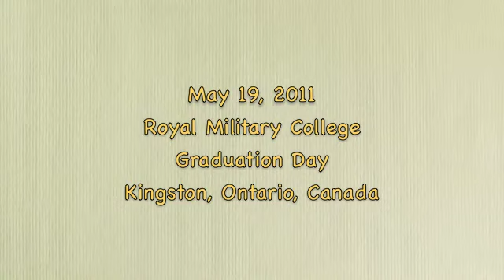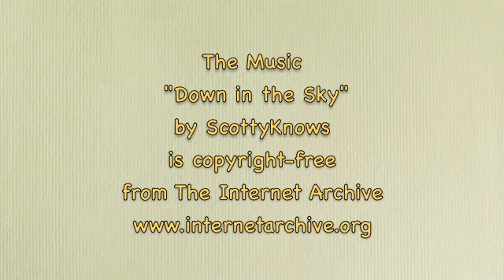Snowbirds in Kingston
It was graduation day at the Royal Military College, and the Snowbirds were in town to mark the occasion. It was the first day of sunshine after many days of rain--a perfect evening.